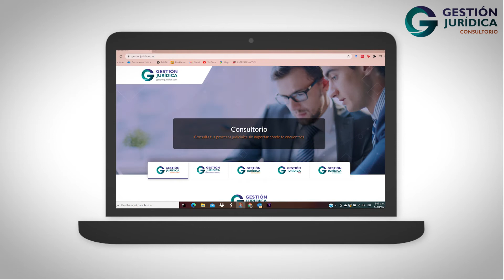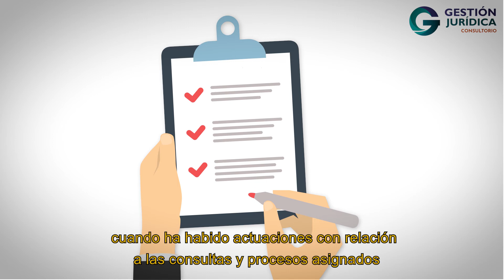¿Qué es Gestión Jurídica? 🤔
Conoce el nuevo sistema de gestión de procesos jurídicos Gestión Jurídica.⚖

💻Ingresa a para descubrir más detalles sobre esta plataforma